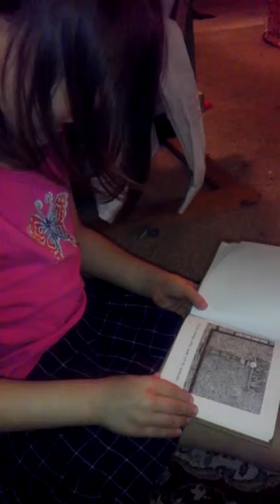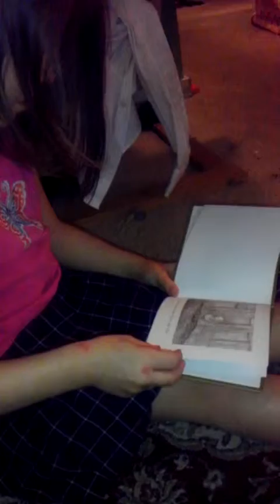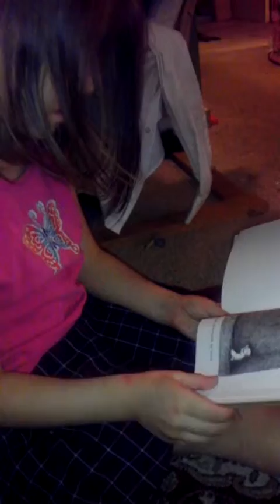Armine reads The Gashlycrumb Tinies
Armine reads The Gashlycrumb Tinies by Edward Gorey.